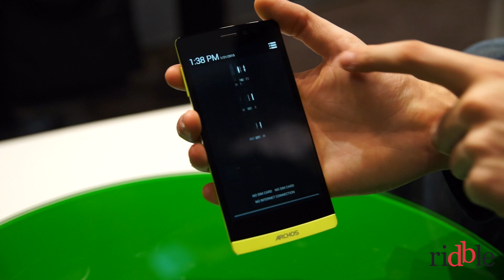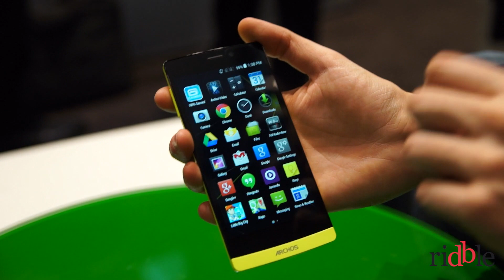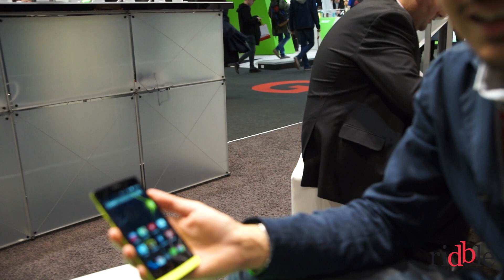Archos 50 Diamond anteprima MWC 2015 • Ridble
Video anteprima del nuovo smartphone Archos 50 Diamond  in diretta dal MWC 2015 di Barcellona